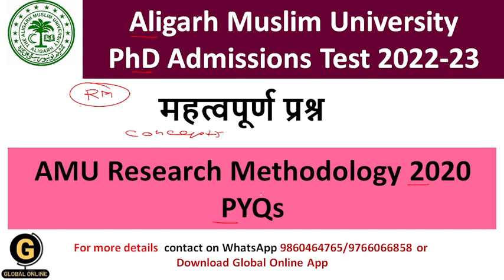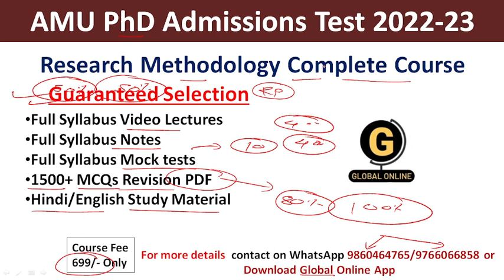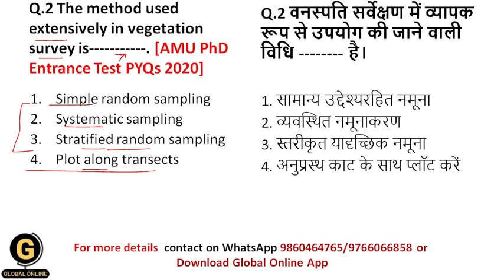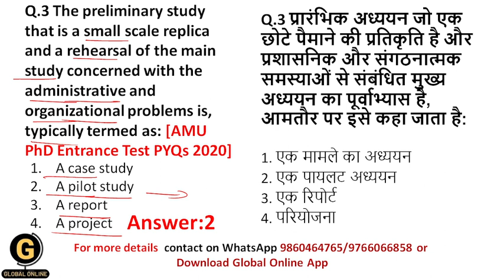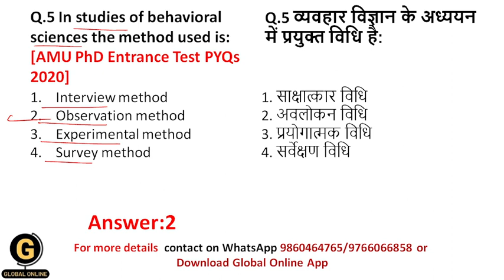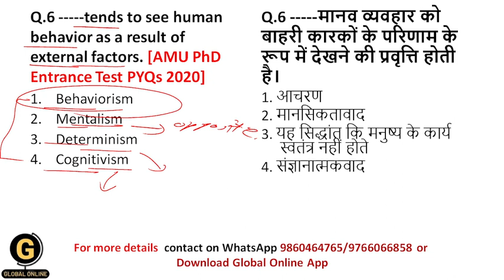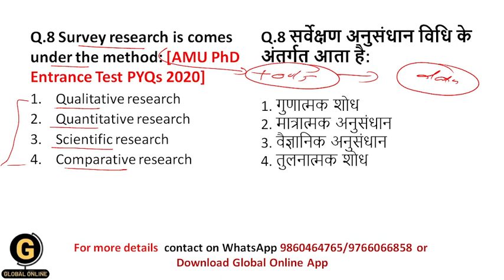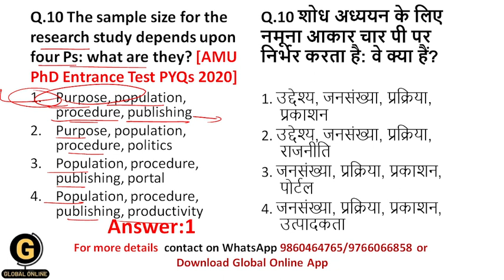AMU PhD Admissions Test 2020 PYQs|AMU PhD Entrance Test Research Methodology 2020 PYQs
I have discussed research methodology pyqs 2020 year of amu phd entrance test.
Aligarh Muslim University has started applications for the PhD Admissions Test 2022-23.  The entrance test date is not notified yet.
Entrance test has two sections: Section A and section B.
Section A will be for research methodology having 40 MCQs for 40 marks.
Section B will be for subject specific having 40 MCQs for 40 marks.
Total marks of the exam is 80 marks.
To qualify the entrance test, 50% marks are required.
Duration of entrance test will be 90 minutes.
1. Full Syllabus Notes,
2. Full syllabus Test Series
3. 1500+ MCQ Set with answers
4. Full Syllabus Video Lectures
You will be added to our Paid WhatsApp group. Fee is just 699. Message On 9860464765/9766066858(Whatsapp Only) to Join.
1. Full syllabus notes
2. Most expected MCQs
3. PYQs

           1.UGC NET ECONOMICS
           2.UGC NET COMMERCE
⏩ KSET
⏩ APSET
⏩ MHSET Chemistry
⏩ MHSET Economics
⏩ MHSET Commerce
⏩ MHSET Management
⏩ TNSET Paper 1
⏩ TNSET Chemistry
⏩ TNSET Economics
⏩ TNSET Commerce
⏩ TNSET Management